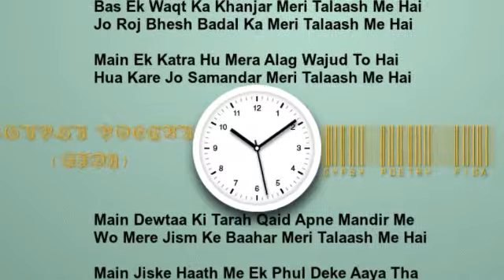Bas Ek Waqt Ka Khanjar Meri Talaash Me Hai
Jo Roj Bhesh Badal Ka Meri Talaash Me Hai

Main Ek Katra Hu Mera Alag Wajud To Hai
Hua Kare Jo Samandar Meri Talaash Me Hai

Main Dewtaa Ki Tarah Qaid Apne Mandir Me
Wo Mere Jism Ke Baahar Meri Talaash Me Hai

Main Jiske Haath Me Ek Phul Deke Aaya Tha
Usi Ke Haath Ka Patthar Meri Talaash Me Hai